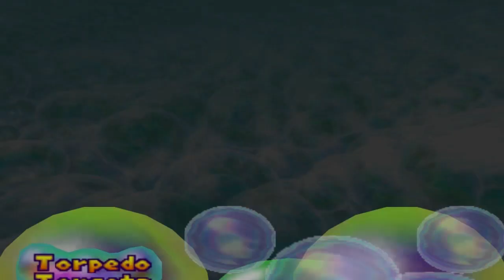Mario Party 2 50 Turns Western Land Turn 3 (Yoshi)